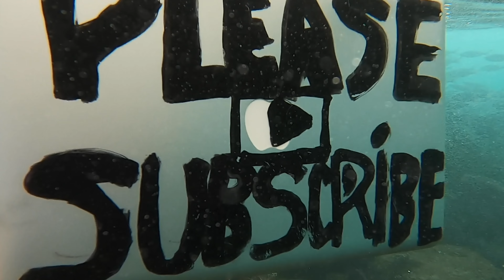MASSIVE PIPELINE AWAKES!!! Question and Answers with Eli and New Announcement!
PIPELINE goes PYSCHO!

Follow Eli on Insta : @eli_olson

Film/Edit : @casecolonell